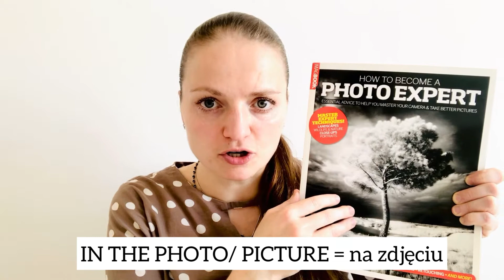➡️Jak powiedzieć „NA ZDJĘCIU” lub „NA OBRAZKU” po angielsku🇬🇧🤔?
➡️Mówimy IN ⤵️ THE PICTURE 🖼 czy ON THE PICTURE 🤔?